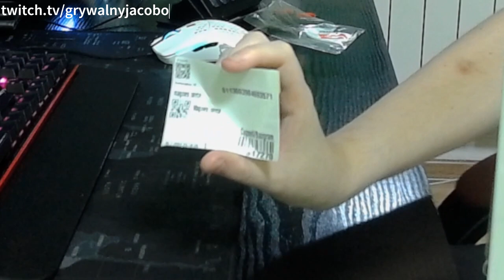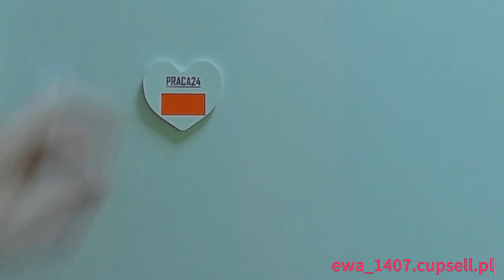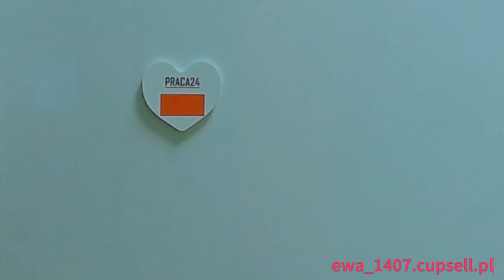UNBOXING SERCA FIRMOWEGO (PRACA24)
Artwork: jacobo